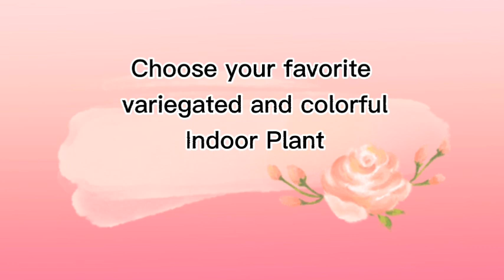BEAUTIFUL VARIEGATED PLANT COMPILATION |Absolutely beautiful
If you want to earn money by playing.You will get .10$ & 500 coins easy and fast

Dear friends, let us love one another, for love comes from God. Everyone who loves has been born of God and knows God.